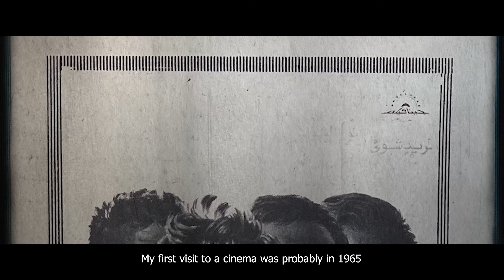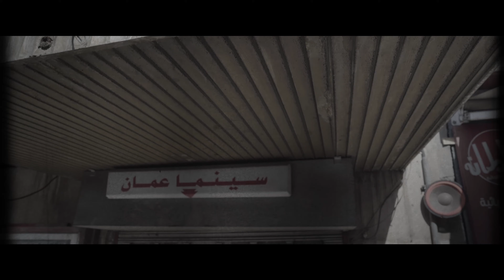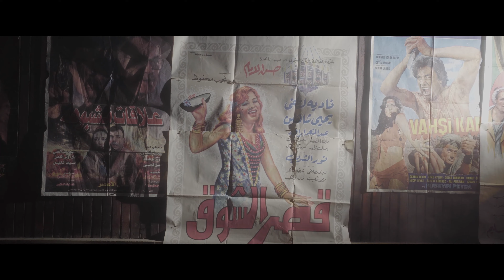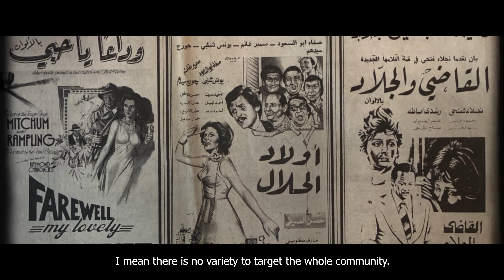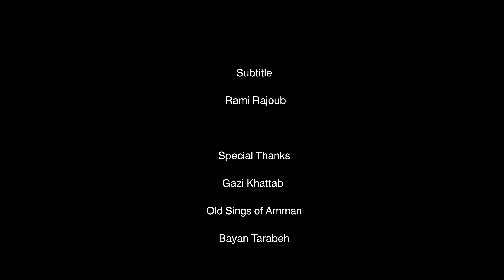فيلم -على حافة النسيان-2021 إخراج عبد الهادي الركب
تعتبر السينما من أهم المرايا التي تعكس صور المجتمعات، حيث أنها تعبّر عن هموم وقضايا الشعوب، ويعد انتشار دُور السينما مؤشراً واضحاً على ثقافة ساكنيها.
يوثق الفيلم الوثائقي القصير "على حافة النسيان"صالات السينما التي كانت تتوزع في شوارع مدينة عمّان، ولكن ما حالها اليوم وهي مغلقة يغطي أبوابها الغبار.

تصوير: عمر جودالله
مونتاج: أمجد عز الدين
موسيقى: دياب ميقري
ترجمة: رامي رجوب
أرشيف: متحف "آرمات عمان"
إنتاج: مجلة واو البلد الفنية
إعداد وإخراج: عبد الهادي الركب